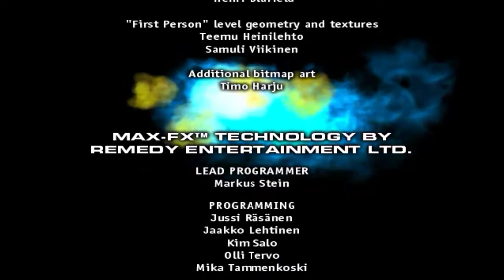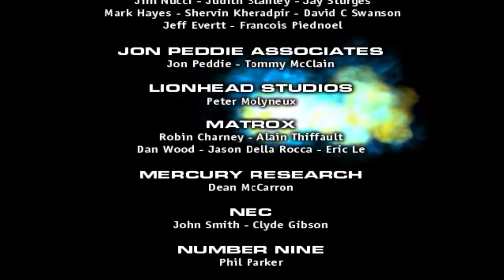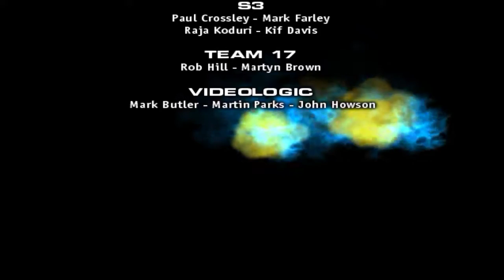3DMark99 Demo [720p@60]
The Demo mode of the 3D graphics benchmark 3DMark99, made by Futuremark.